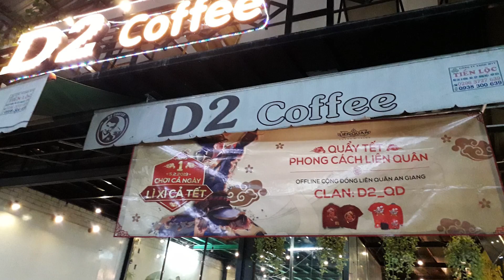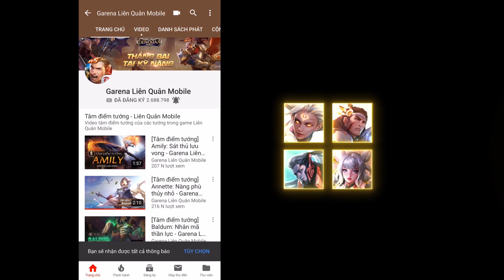Offline cộng đồng Liên Quân tưng bừng cả nước - Garena Liên Quân Mobile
✨Tết Kỷ Hợi đã tới, chúc các anh em Liên Quân có một năm mới an khang thịnh vượng nha. Bên cạnh đó, các Clan khắp cả nước đã có những buổi Offline cộng đồng rất tưng bừng

😜Anh em có cái Tết sao rồi nhỉ? Cùng chia sẻ kỷ niệm năm mới của mọi người ở dưới nhé.